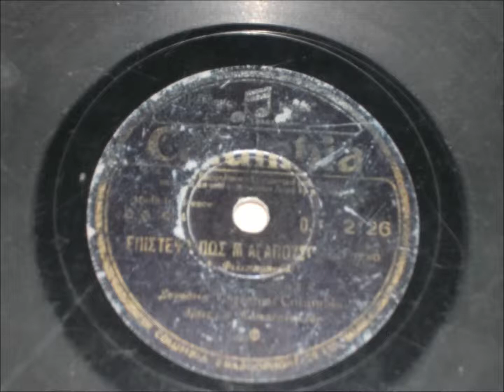Επίστεψα πως μ' αγαπούσες - Δημήτρης Φιλιππόπουλος - 1934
Ταγκό.
Δημήτρη Φιλιππόπουλου.
Διεύθυνσις ορχήστρας Γρηγορίου Κωνσταντινίδη.
Δίσκος 78 στροφών Columbia Dg 2126 Wg 984.
Στην πίσω πλευρά Wg 872 Γιατί να φύγεις
με τους Δημήτρη Φιλιππόπουλο και Δημήτρης Ευστρατίου.